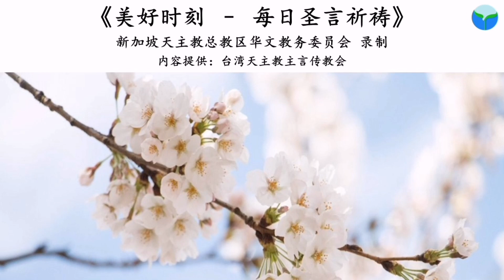《美好时刻 - 每日圣言祈祷》2021年6月19日(点击caption来观看字幕)